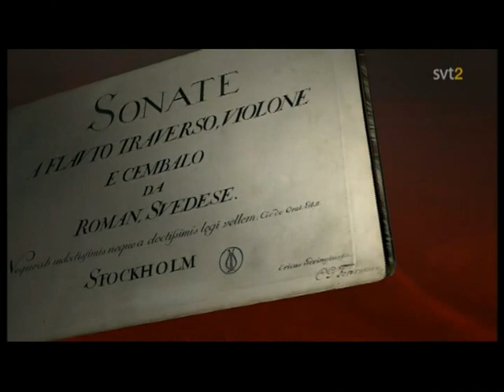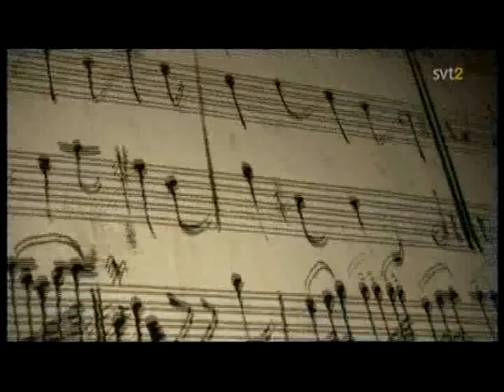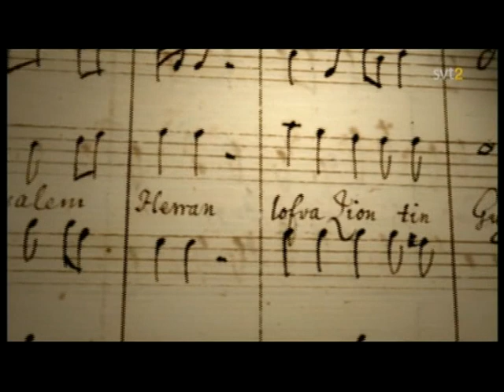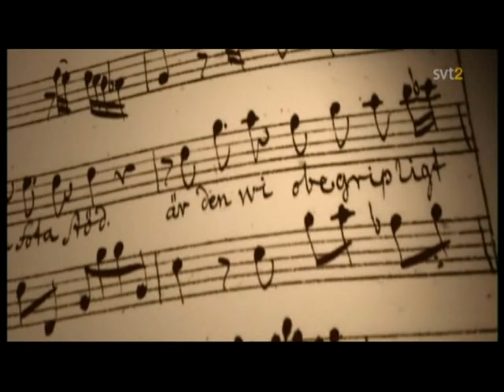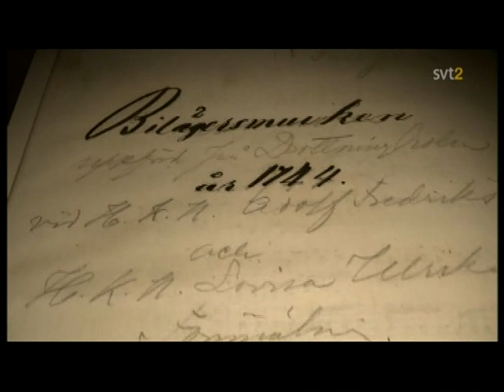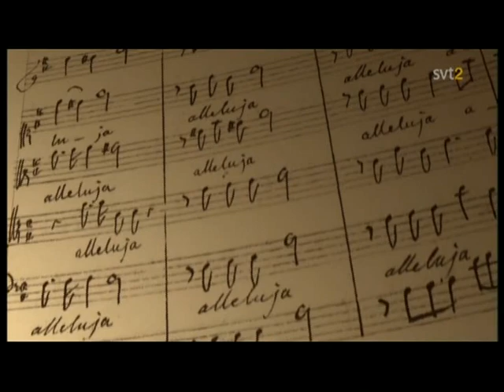Roman - Den svenska musikens fader?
Dokumentär om Johan Helmich Roman från SVT med musikforskarna Anna Ivarsdotter och Gunno Klingfors.